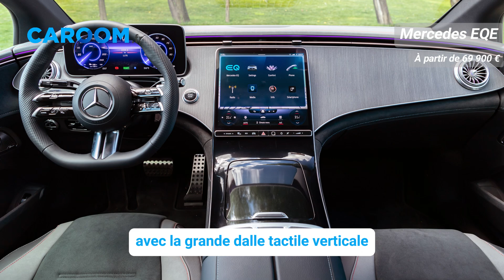QUELLE BERLINE ÉLECTRIQUE CHOISIR EN 2024 ? TOP 10 🔝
La voiture électrique est une solution d’avenir, c’est un fait. Or, pour convaincre les plus réticents, les constructeurs se doivent de produire de nombreux véhicules, toute carrosserie confondue, mais aussi d’améliorer l’autonomie.

Ces dernières années, plusieurs modèles de voitures électriques ont vu le jour, notamment des SUV et citadines, segments tendances du moment.

Vous êtes à la recherche d’un véhicule polyvalent, spacieux et capable d’accueillir jusqu’à 5 personnes ?

Alors, orientez vos recherches du côté des berlines électriques, une silhouette de plus en plus représentée sur le marché.

00:10 Tesla Model 3
00:27 Renault Mégane E-Tech
00:43 Volkswagen ID.3
00:59 Citroën ë-C4
01:20 Peugeot e-308
01:38 MG 4
02:00 Cupra Born
02:20 BMW i4
02:40 Porsche Taycan
03:03 Mercedes EQE